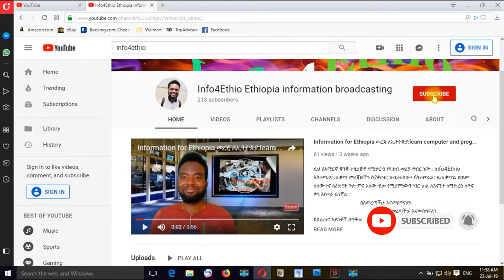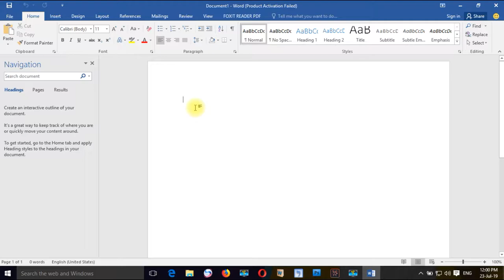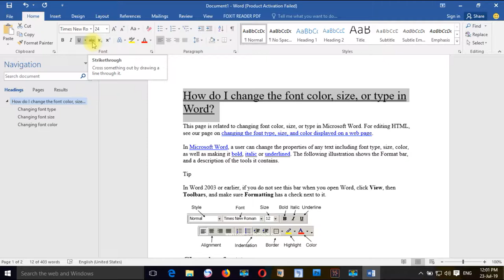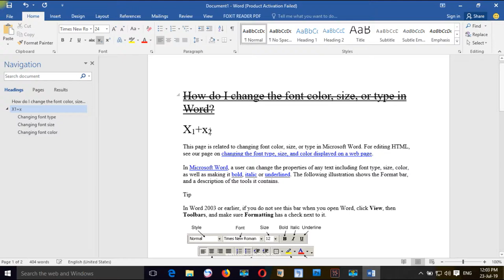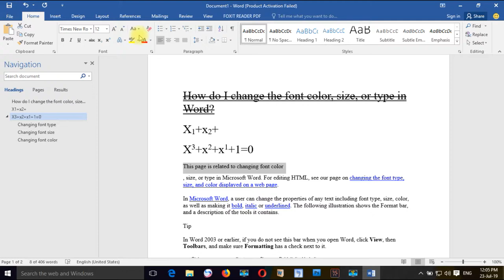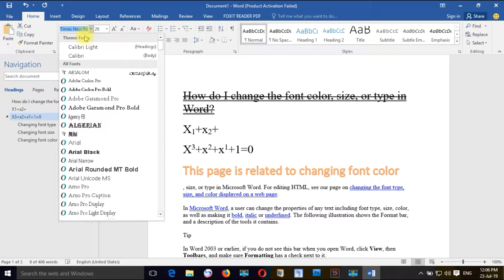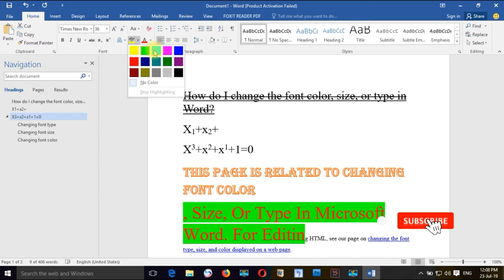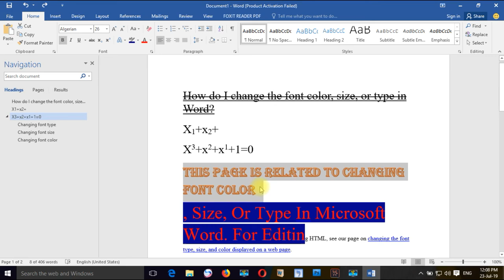3: Microsoft Word in Amharic: how to change font size, types, colors ,formatting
information in Tigrigna:
Education in Amharic afaan oromo:
driving licens in Amharic Afaan oromo:
Ethiopian food recipes in Amharic Afaan Oromo:
Medicine in Amharic Afaan Oromo:
Technology in Amharic Afaan Oromo:

Computer Science in Amharic in Afaan Oromo in Tigrigna:
Fundamentals of Programming in Amharic in Afaan Oromo in Tigrigna:
Advanced Database System in Amharic in Afaan Oromo in Tigrigna:
Computer Security in Amharic in Afaan Oromo in Tigrigna:
Computer Networking in Amharic in Afaan Oromo in Tigrigna:
Computer Networking & Data Communication in Amharic in Afaan Oromo in Tigrigna:
Wireless Communication in Amharic in Afaan Oromo in Tigrigna:
Mobile Computing in Amharic in Afaan Oromo in Tigrigna:
Network and System Administration in Amharic in Afaan Oromo in Tigrigna:
Internet Programming in Amharic in Afaan Oromo in Tigrigna:
Multimedia System in Amharic in Afaan Oromo in Tigrigna:
Computer Graphics in Amharic in Afaan Oromo in Tigrigna:
Statistics in Amharic in Afaan Oromo in Tigrigna:
Telecom Technologies in Amharic in Afaan Oromo in Tigrigna:
Information Assurance and Security in Amharic in Afaan Oromo in Tigrigna:
Computer Maintenance in Amharic in Afaan Oromo in Tigrigna:
technology in Amharic in Afaan Oromo in Tigrigna:
Computer System in Amharic in Afaan Oromo in Tigrigna:
Computer hardware in Amharic in Afaan Oromo in Tigrigna:
Central processing unit (CPU) in Amharic in Afaan Oromo in Tigrigna:
Storage devices in Amharic in Afaan Oromo in Tigrigna:
Primary memory in Amharic in Afaan Oromo in Tigrigna:
Motherboard in Amharic in Afaan Oromo in Tigrigna:
Computer software in Amharic in Afaan Oromo in Tigrigna:
System software in Amharic in Afaan Oromo in Tigrigna:
Application software in Amharic in Afaan Oromo in Tigrigna:
Utility program in Amharic in Afaan Oromo in Tigrigna:
Network topology in Amharic in Afaan Oromo in Tigrigna:
The Internet in Amharic in Afaan Oromo in Tigrigna:
 Computer Viruses in Amharic in Afaan Oromo in Tigrigna:
Malware in Amharic in Afaan Oromo in Tigrigna:
Anti-virus in Amharic in Afaan Oromo in Tigrigna:
Windows Operating System in Amharic in Afaan Oromo in Tigrigna:
Logging into Your Computer in Amharic in Afaan Oromo in Tigrigna:
Windows control panel in Amharic in Afaan Oromo in Tigrigna:
File management in Amharic in Afaan Oromo in Tigrigna:
File names and extensions in Amharic in Afaan Oromo in Tigrigna:
Folder creation in Amharic in Afaan Oromo in Tigrigna:
Copying and moving files in Amharic in Afaan Oromo in Tigrigna:
Deleting files in Amharic in Afaan Oromo in Tigrigna:
Formatting in Amharic in Afaan Oromo in Tigrigna:
Paragraph Formatting in Amharic in Afaan Oromo in Tigrigna:
Page Formatting in Amharic in Afaan Oromo in Tigrigna:
Table of Contents in Amharic in Afaan Oromo in Tigrigna:
Header and Footer in Amharic in Afaan Oromo in Tigrigna:
Spelling and Grammar Checking in Amharic in Afaan Oromo in Tigrigna:
a file or the Clipboard in Amharic in Afaan Oromo in Tigrigna:
 Adding a Watermark in Amharic in Afaan Oromo in Tigrigna:
Equation in Amharic in Afaan Oromo in Tigrigna:
Printing in Amharic in Afaan Oromo in Tigrigna:
Editing Text in Print Preview in Amharic in Afaan Oromo in Tigrigna: